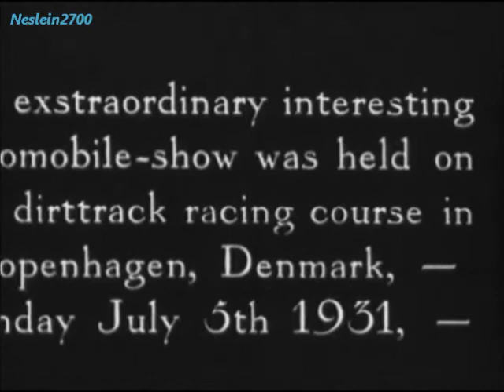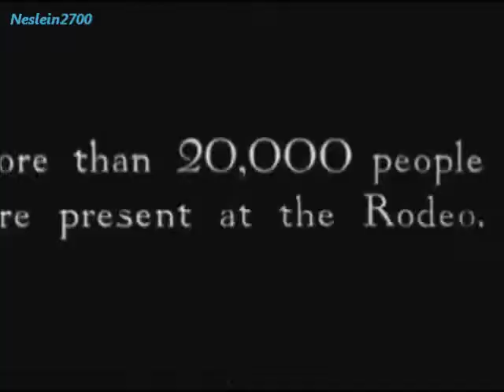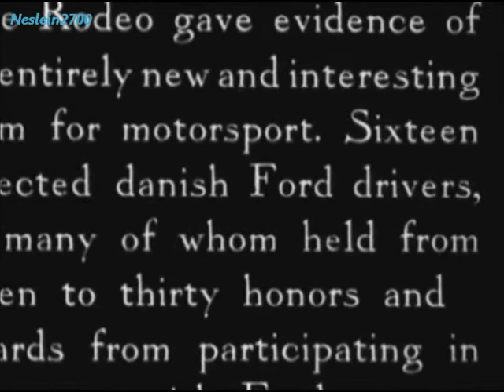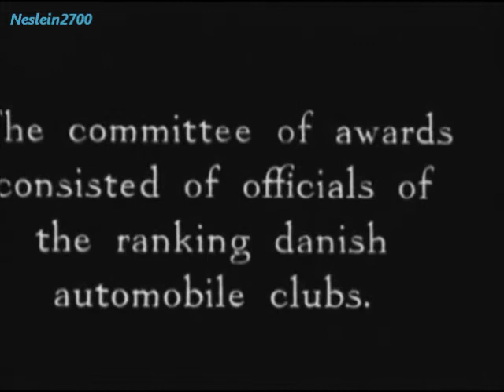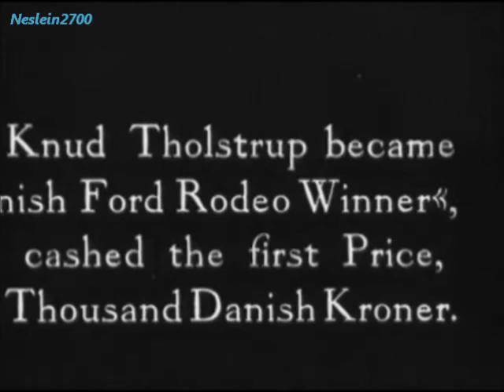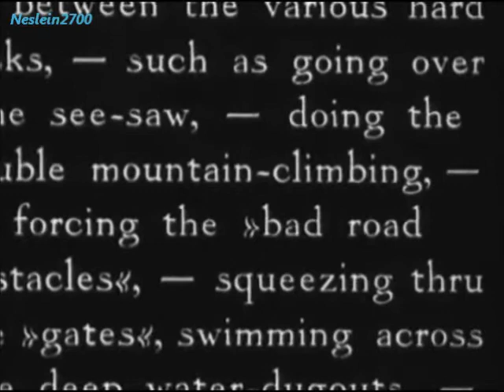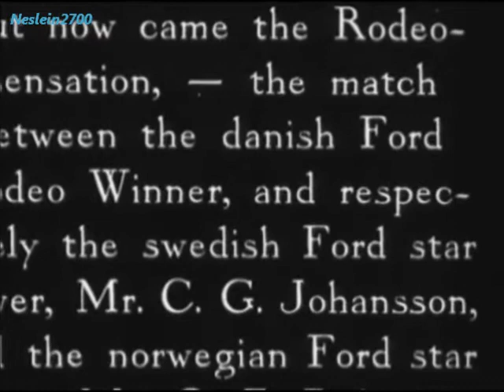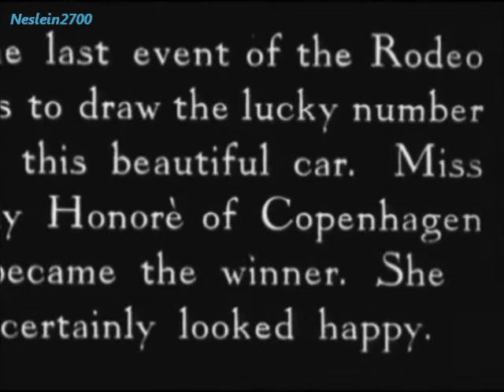5. juli 1931 - Prins Knud til Ford Motor Rodeo i Sydhavnen, København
Kronprins Frederiks Bror, Prins Knud til Ford Motor Rodeo i Sydhavnen, København